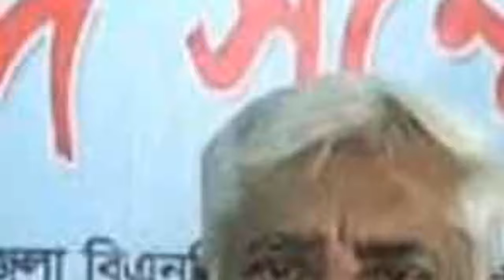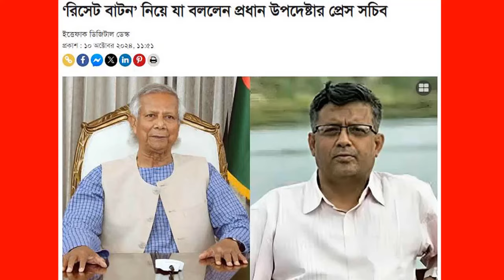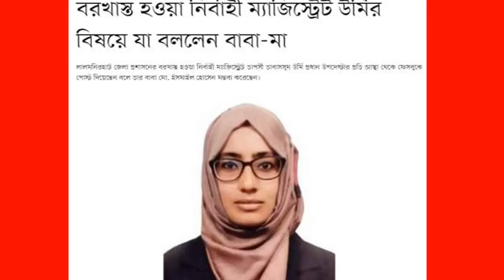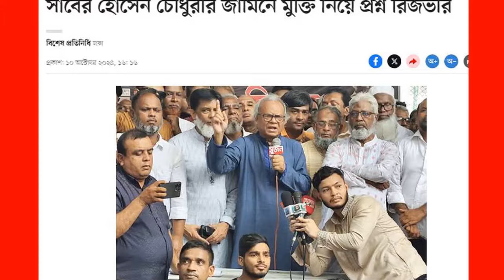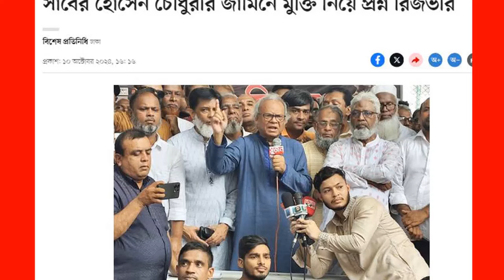Ajker Bangla News 11 October 2024 | Bangladesh Letest News | Somoy Sangbad News | Bangla News Today